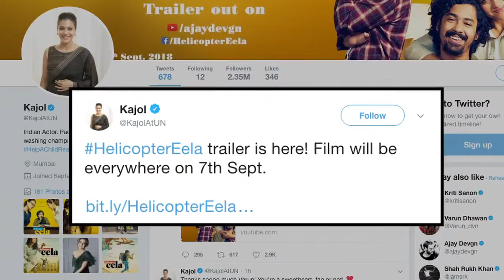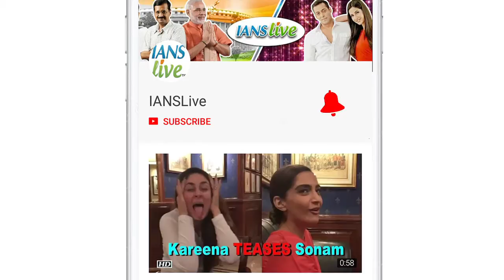Helicopter Eela TRAILER | Kajol as overprotective mother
Going by the posters of 'Helicopter Eela', it shows how Kajol is a puppeteer to her son as the puppet. Now the trailer of the movie has been released which shows exactly the same. How Kajol has turned into an overprotective mother and how that needs to be changed. Today, Ajay Devgn, the co-producer of the film apologised for accidentally missing out the lyricist's name from the film's trailer which he said to have rectified.